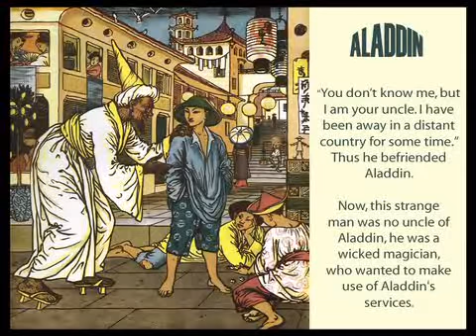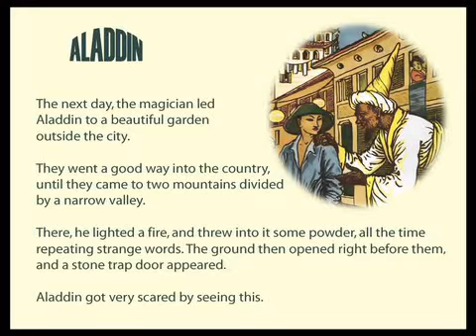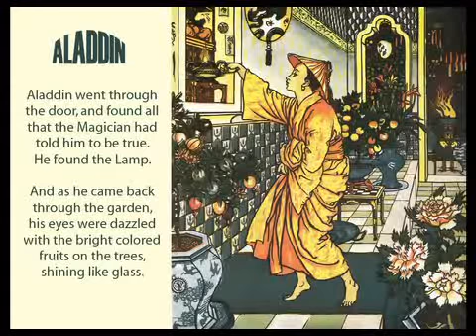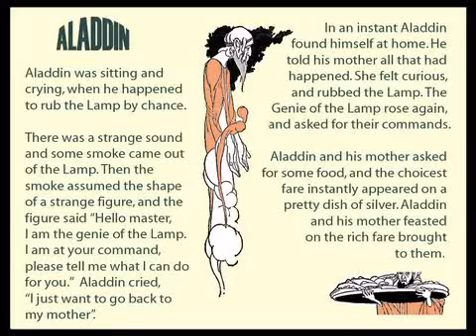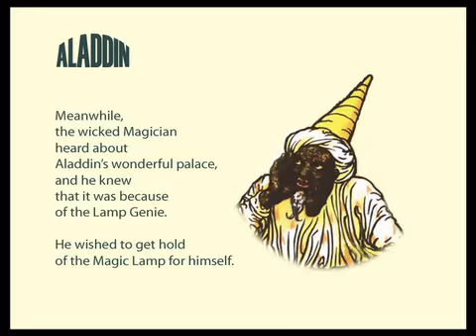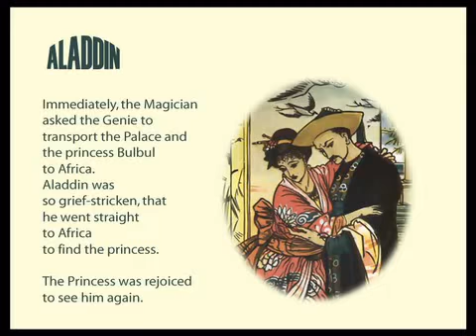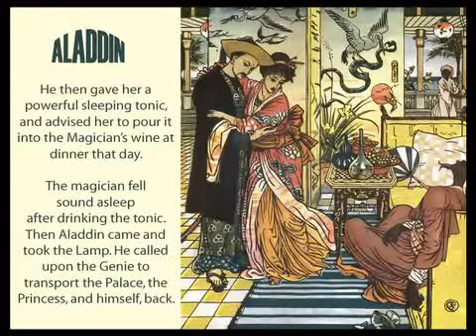Aladdin and the Magic Lamp